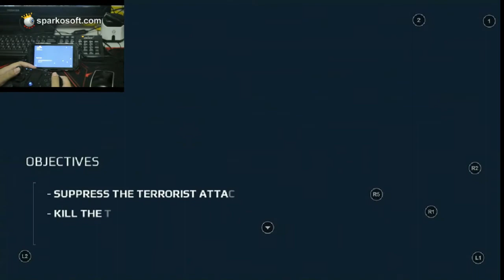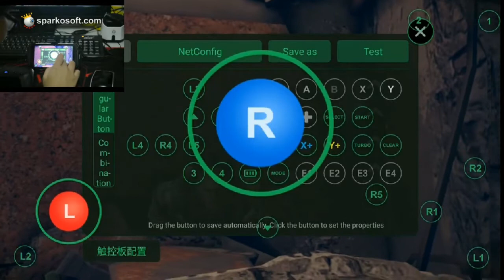Testing Modern Combat on GameSir G5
As the title says. Though it works, I ran quite into a problem. The 'quick action' where you have to slide your finger as prompted quickly. Those are hard to set up. Other than that, it was playable with the gamepad.